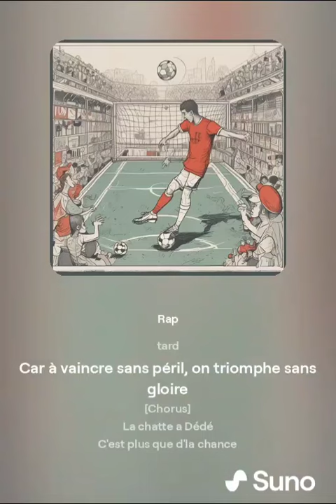La Chatte à Dédé